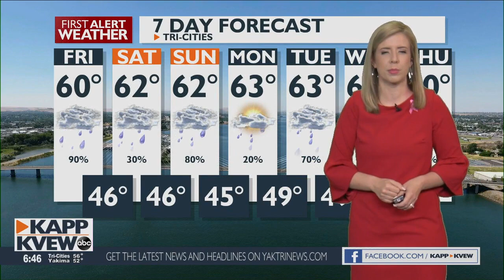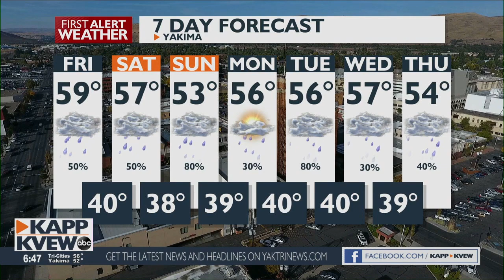Friday morning rain signals the big change in Eastern WA & OR's weather pattern for this weekend